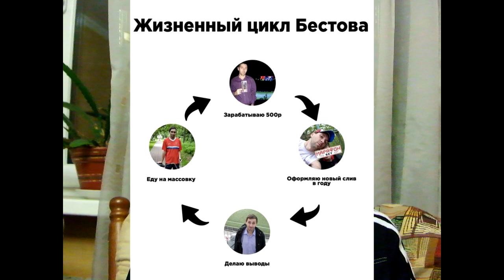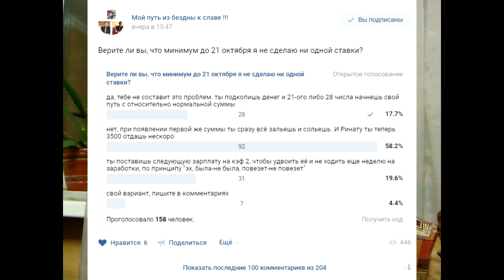Сливы, сливы, сливы... И не надо ругать игроков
О череде сливов за последние недели и о том, что не надо ругать игроков.

Смотрите также:
(доказательство того, что я должен много денег)

(начало подъема денег, первые три дня ставок)

Мои контакты :
✔ Vkontakte

✔ Skype
manserg7